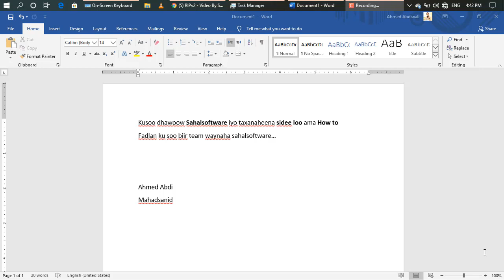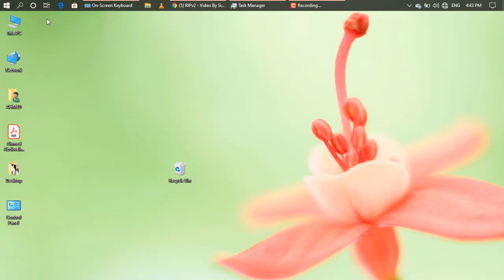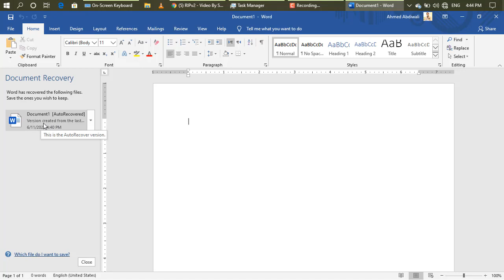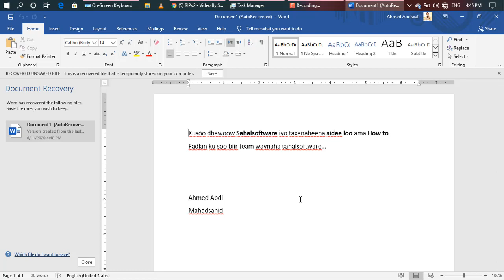Sidee loo celiya qoraalada ama documents aadan save garaysan ee ah MS Word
Sahalsoftware waa hoyga aqoonta gaar ahaan Cilmiga Technology